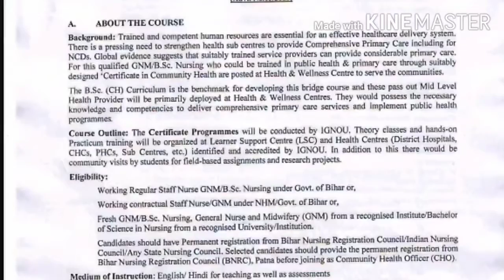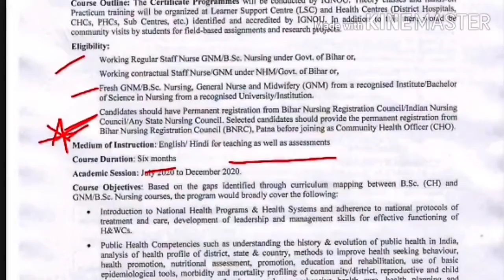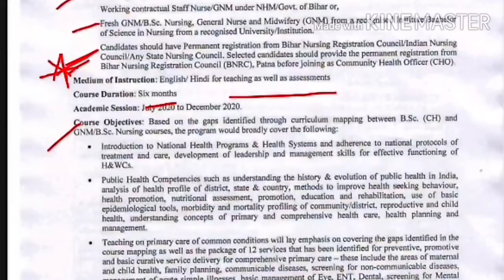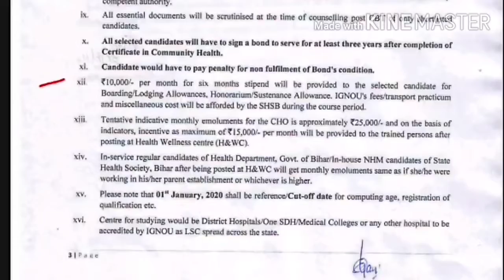Bihar Community health officer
State Health Society, Bihar Community Health Officer Online Form 2020 Advt No. 05/2020
 (1075 vacancy)